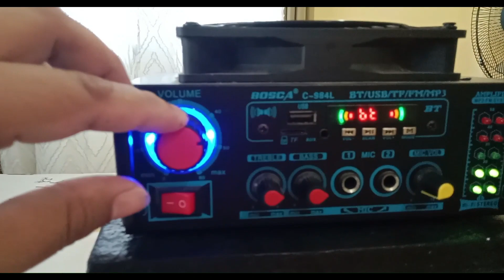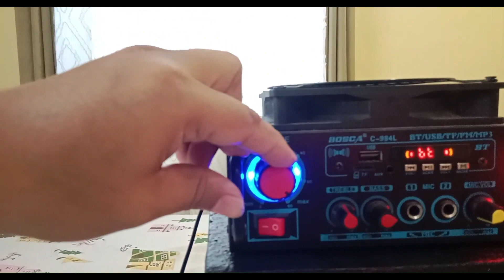BOSCA AMPLIFIER vs SINILINK AUDIO | Sino kaya ang Mas Lamang? BUDGET AMPLIFIER FACE-OFF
50 WATTS  laban sa 600 WATTS DAW? Totoo kaya mga wattage nila?